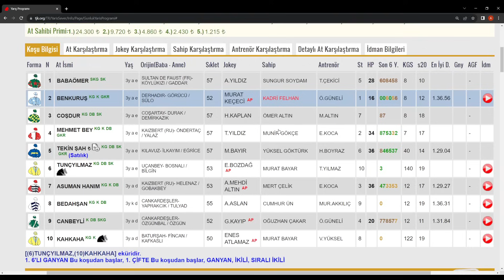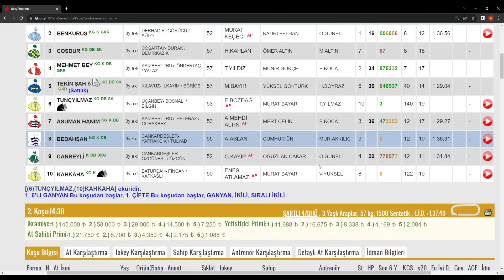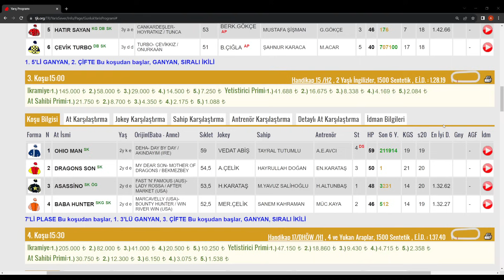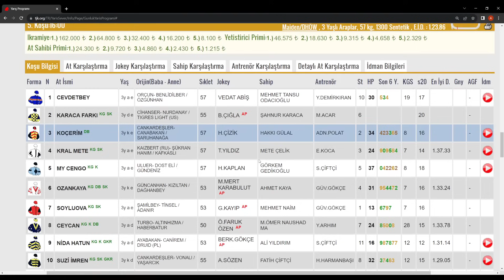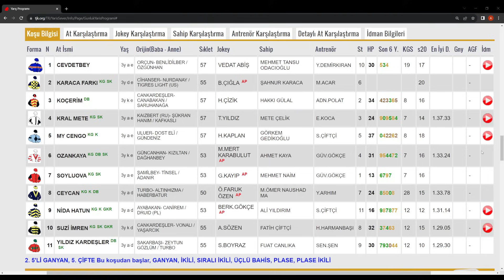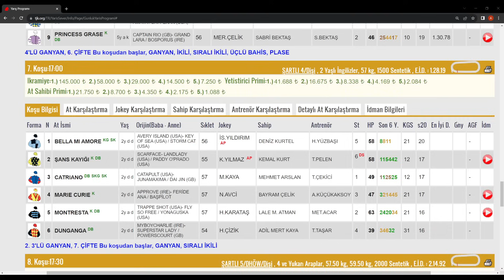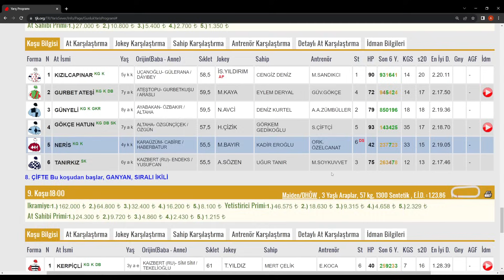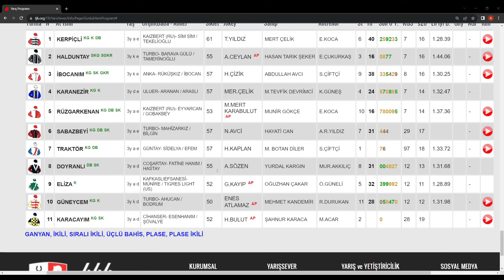15 kasım 2023 çarşamba istanbul at yarışı tahminleri istanbul ganyan tahminleri istanbul altılı